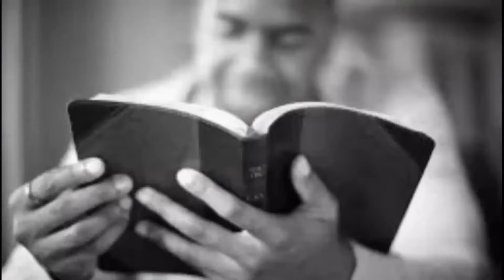As A Child Of God, You Are Never Alone | Pastor Ebenezer Hagan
As a child of God, you are never alone. You are under God’s care and protection. So, whatever you are going through is part of God building you up.

Pastor Ebenezer Hagan throws more light on this in this insightful message titled "Equipped As A Soldier, Equipped As An Army."